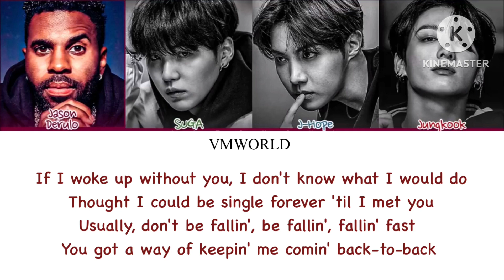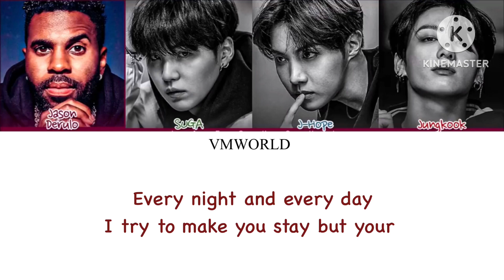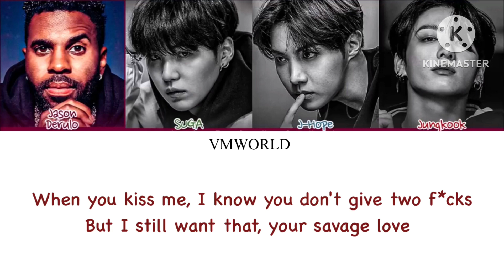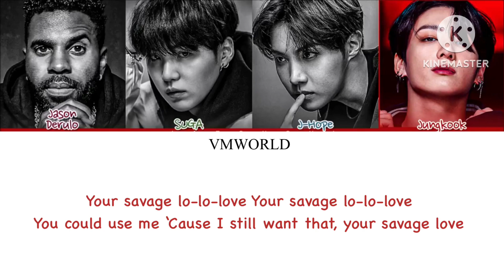Savage Love ‘Jason Derulo’ (Feat: Jung Kook of BTS, SUGA of BTS and j-hope of BTS)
BTS
Savage love
If I woke up without you, I don't know what I would do
Every night and every day (and every day)
I try to make you stay but your
Savage love
But I still want that, your savage love
'Cause I still want that
사랑이란 어쩌면 순간의 감정의 나열
조건이 다들 붙지 난 뭘 사랑하는가
영원이라는 말은 어쩌면 모래성
잔잔한 파도 앞에 힘없이 무너져
Every night, every day, I'm swept away by the waves
Don't know what I'm thinking (can't get you outta my head)
내가 두려운 게 그대이든 그때이든
불같이 사랑할래 그댈 지금
Savage love
Your savage lo-lo-love (ooh-la-la-la, ooh-la-la-la)
You could use me, baby (ooh, la-la-la-la)
Savage love

Song: Savage Love
Artists: Jason Derulo, Jung Kook of BTS, SUGA of BTS and j-hope of BTS
Release date: 2.10.20